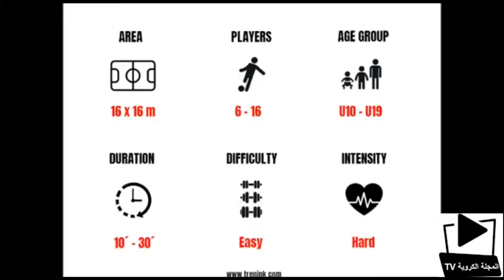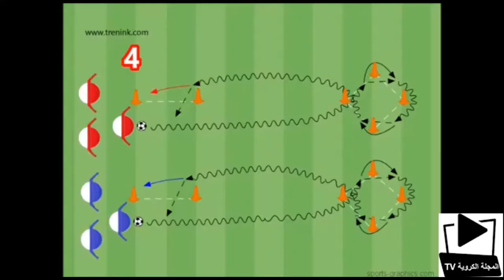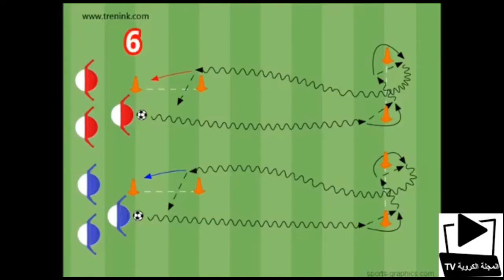تطوير السرعة القصوى مع كرة تمارين رائعة